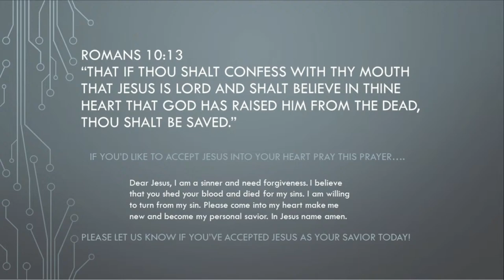"Honorable In All" Hebrews 13:4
04/14/2024 Sunday Morning Service
Pastor Louie Lobato Sr.